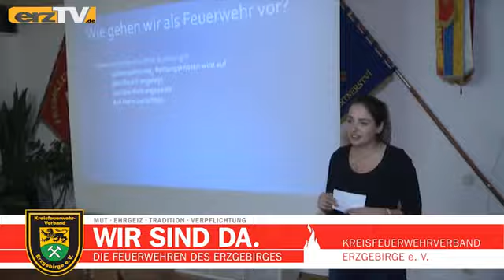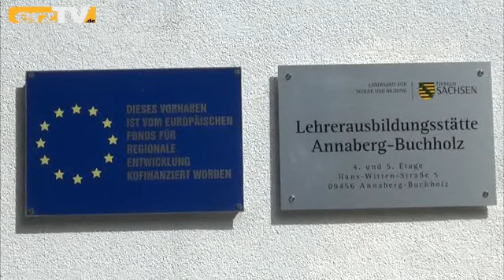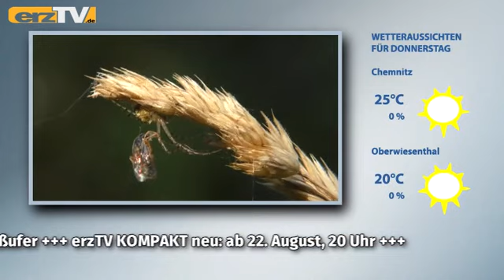erzTV KOMPAKT zeigt Sauna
GRÜNHAIN-BEIERFELD: erzTV KOMPAKT mit diesen Themen am Mittwoch: Lehrer fürs Land: Ausbildungsstart in Annaberg; Depot für Wehr: Spatenstich in Stützengrün; Sauna für alle: Eröffnung in Schwarzenberg (Bild).